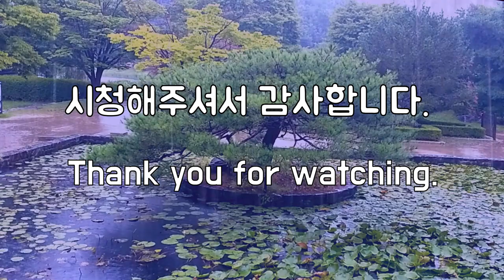전통정원에 비오는 소리, Mild Rain in the Korean Traditional Garden, 아늑한 빗소리에 오는 편안함, Stress Relief, 편안한 빗소리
한국 전통정원에서 듣는 편안한 빗소리입니다.
It is a comfortable sound of rain in the Korean traditional garden.